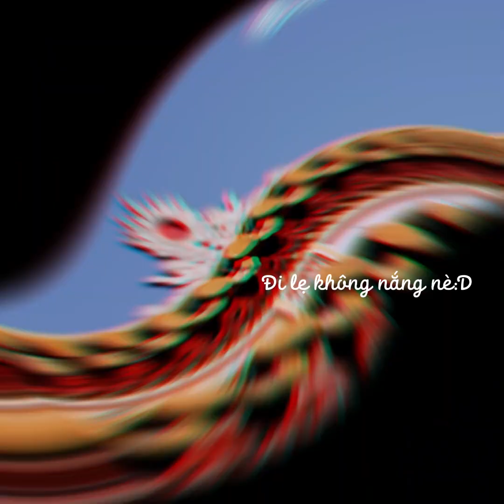[Nhi Hồng Vlog] Một ngày nói về Festival Huế:3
Bạn có phải là một người yêu thích về lễ hội!
Đến đây, mình có một lễ hội rất đặc sắc ở Việt Nam muốn chia sẻ với bạn!
(Đoạn đầu video hơi ồn, mn thông cảm nhé:3)